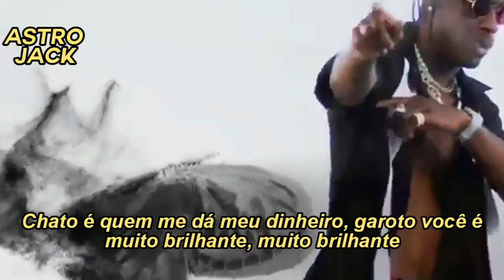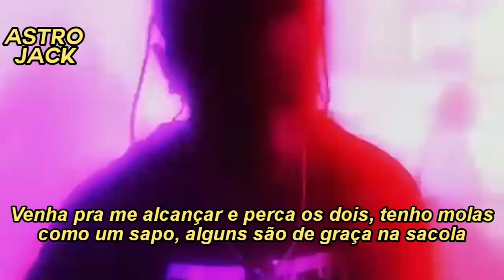Travis Scott - CAROUSEL (Legendado)